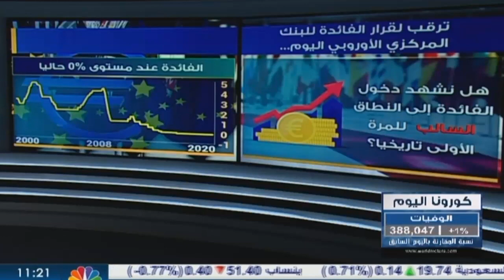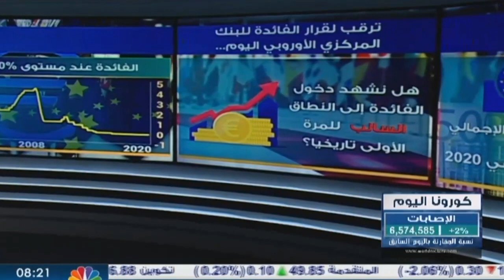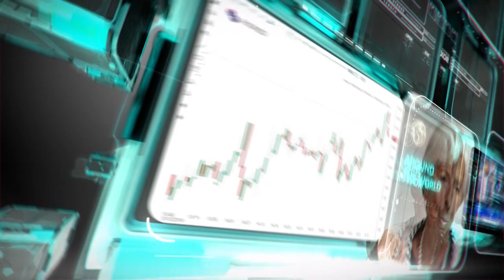التحليل اليومي للأسواق العالمية 4 يونيو 2020